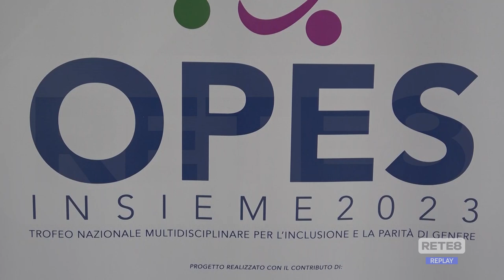Montesilvano - Bimbi protagonisti del "Trofeo Opes Insieme"